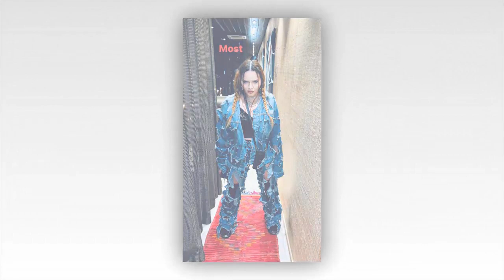Madonna rocks completely destroyed denim after Grammys 2023 appearance drama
Madonna pushed ripped jeans to the extreme on Instagram Thursday, posing in an epically distressed denim jacket and pants covered from top to bottom in rips and tears.

The 64-year-old Queen of Pop credited her shredded duds — which she styled with her usual lacy black bustier and a pair of edgy buckled boots — to Vetements and design duo Fecal Matter, writing over snaps of her look, “Most Definitely Not Sorry.”